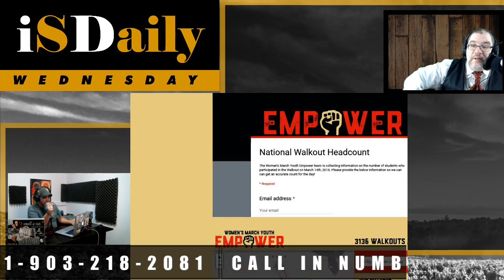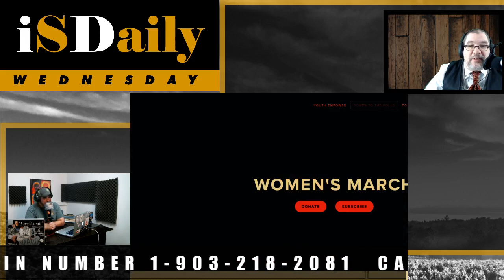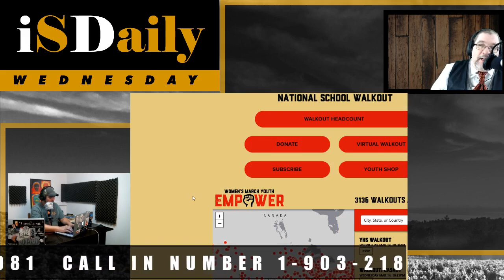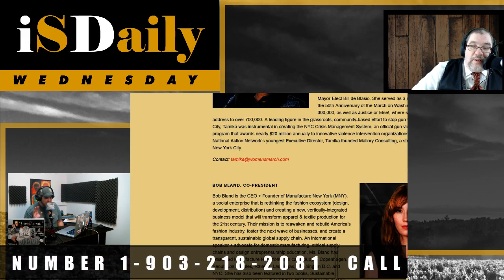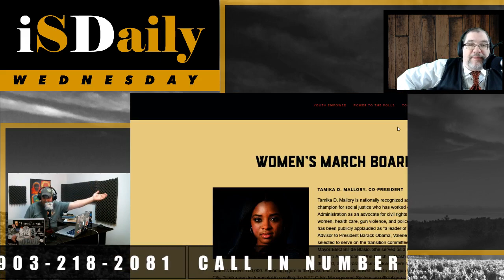Loving the Police State More than We Love Our Kids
On this episode of iSDaily Wednesday with The One True Niz and Paul Gordon,
On NewsFire, the Cattle Car Guide Rally of 2018
On Skynetter, Google Helps Killer Drones
On Liberty Tech, Printing Cars in China